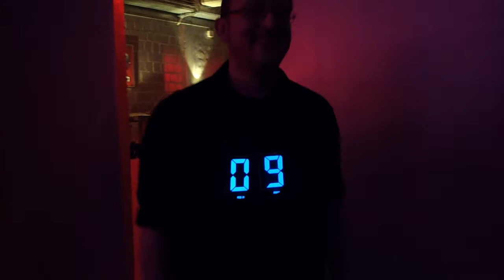SELBSTHILFEGRUPPE "GIB MIR MEINE SONGS ZURÜCK N.e.V"